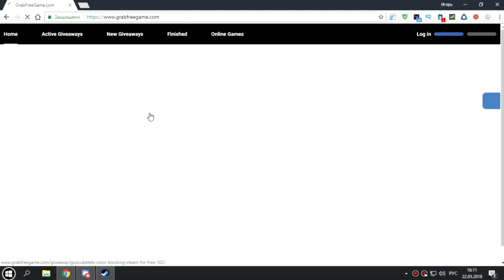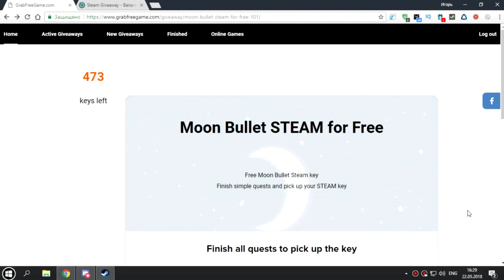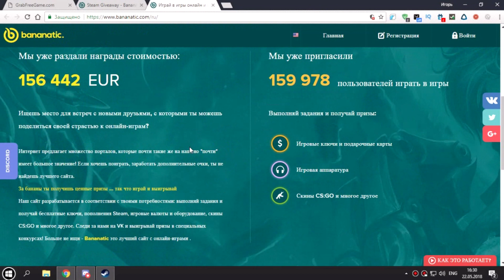МНОГОРАЗОВАЯ РАЗДАЧА КЛЮЧЕЙ СТИМ [GRABFREEGAME.COM]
В роликах серии МНОГОРАЗОВАЯ РАЗДАЧА КЛЮЧЕЙ СТИМ, я буду вам рассказывать про сайты где вы можете получить бесплатные ключи стим за выполнение задания: по типу: лайк фейсбук, подписать на группу стим, посмотреть ролик ютуб и другие похожие задания. Раздачи на сайте постоянно обновляются и они не вечны каждая раздача имеет лимит выдаваемых ключей.

💰Мой тег автора Epic Games: IGOREK9805